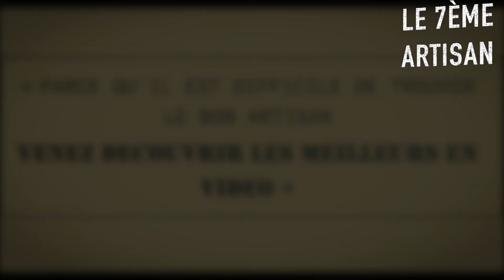Planning de la semaine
Le 7eme Artisan ce sont des vidéos chantier pour mettre en avant des métiers trop peu connus et reconnus.

✅ un concept unique en France qui fait ses preuves :
- Je suis un ancien du BTP qui possède les connaissances techniques pour mettre en avant votre savoir faire.
- Je réalise des vidéos de chantiers.
- J'interviewe mes artisans.

✅ Chaque présentation d'artisan est une chance pour lui de :
- Gagner du business.
- Recruter plus facilement.
- Présenter de nouvelles techniques.
- Presenter son quotidien a son entourage.

✅ En chiffre, ce que cela représente ?
Une vidéo c'est :
- 2 chantiers de signés.
- 1 recrutement facilité.
- Des enfants fiers de voir le travail de leurs parents.
- La création de nouvelles vocations auprès des jeunes.

✅ Sur cette chaîne nous aborderons :
- La mise en avant d'artisans grâce aux interviews.
- La présentation de chantiers.
- La présentation de produit du BTP.
- Le quotidien dans le BTP.

Que ce soit pour de la rénovation, des travaux, de la construction ou du bricolage, le 7ème Artisan est un ancien du BTP qui met ses connaissances en vidéo au service de la filière.

C'est aussi grâce au soutien de grands groupes que je peux apporter de la visibilité à mes artisans.
Tout ceci permet à mes artisans et à moi même de gagner en visibilité.